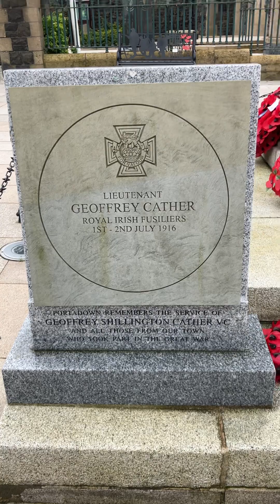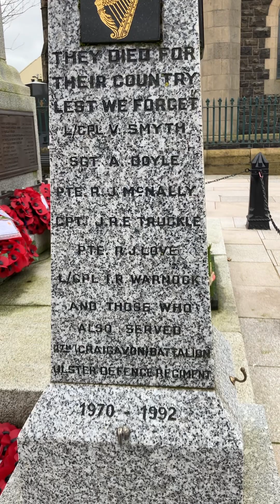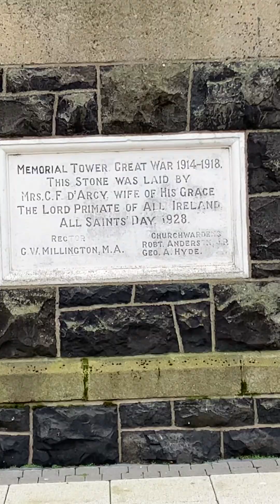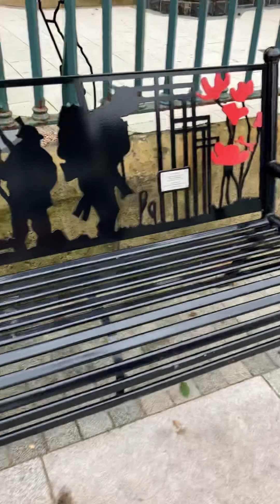GERMAN POWs AT PORTADOWN The Church History Trail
The photo is of German POWs in Britain in 1945